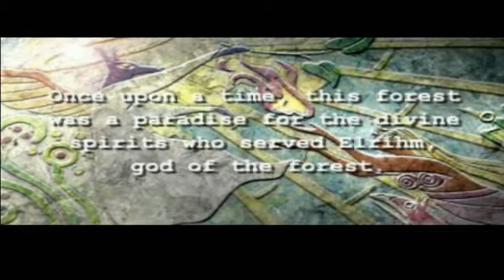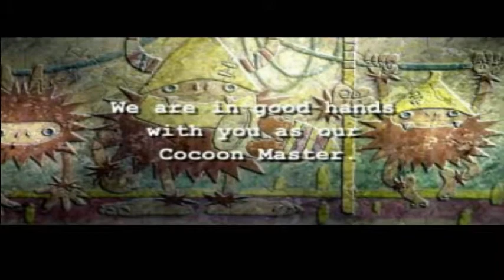Let's Play Jade Cocoon (BLIND) - Ep.9: Rumors About Mahbu and Spider Forest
In this episode (after about an hour of off screen grinding), Levant will be getting some new gear! That would be really exciting...if everyone wasn't bad mouthing Levant and Mahbu. Ugh...well after dealing with all of that, it is time to step foot in the Spider Forest! What new minions will we see there?